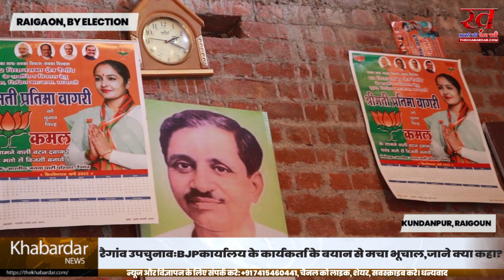रैगांव उपचुनाव bjpकार्यालय के कार्यकर्ता के बयान से मचा भूचाल,जाने क्या कहा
सतना रैगांव उपचुनाव BJP कार्यालय के कार्यकर्ता ने ही मोदी की लगा दी लंका ,खोली पोल,पूरी रिपोर्ट जल्द ही
news,the khabardar news,ख़बरदार,ख़बरदार न्यूज़,द ख़बरदार न्यूज़,SATNA,RAIGOUN BY ELECTION,KALPNA VERMA,PRATIMA BAGRI,BJP,CONGRESS,SAMAJVADI PARTY,BSP,SHIVSENA UPENDRA DAHIYA,SOHAVAL,BHARJUNA MATA,CONGRESS CONDIDATE KALPNA VERMA
DATE 23/10/2021